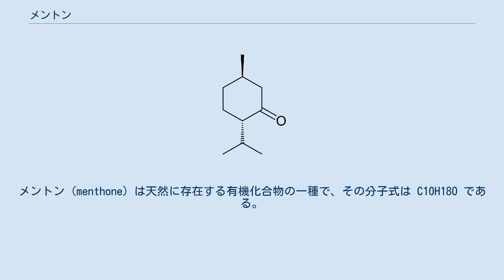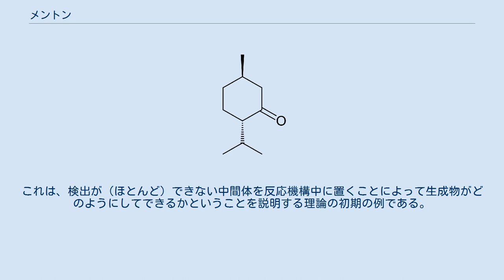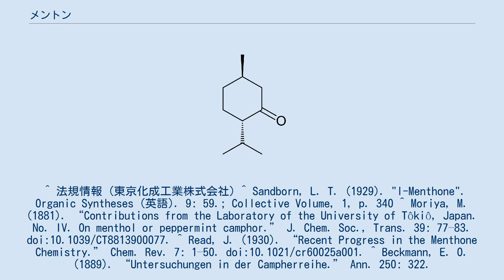メントン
メントン (menthone) は天然に存在する有機化合物の一種で、その分子式は C10H18O である。
いくつかの立体異性体があり、l-メントン（IUPAC名 (2S,5R)-trans-2-イソプロピル-5-メチルシクロヘキサン-1-オン）が最も存在量の多い異性体である。
モノテルペンに分類されるケトンで構造はメントールに類似し、そのヒドロキシ基がカルボニル基に変換されたものである。
p-メンタンにカルボニル基が付加したものとも捉えられる。
 ミントに似た特徴的な香りを有することから、香料や化粧品に利用される。
 ペニーロイヤルやペパーミント、フウロソウ属の植物（ゼラニウム）などの精油の成分であるが、含有量は少ない。
そのため、精油中から発見されたのは1891年と、初めてメントールの酸化による合成で得られた1881年よりも遅い。
 異性体混合物としては安価に得られるが、光学活性なものは高価である。
実験室ではメントールのクロム酸酸化などによって得られる。
 初めて文献に記述されたのは1881年のことで、モリヤらによるものである。
その後メントールをクロム酸とともに加熱することによって合成された。
 メントンは有機化学におけるひとつの大きな発見に重要な役割を果たしている。
1889年、エルンスト・オットー・ベックマンはメントンを濃硫酸に溶かすと新たなケトン化合物が生成すること、そしてその生成物は原料となった化合物と大きさは等しいが逆向きの旋光度を持つことを見出した。
炭素が四面体構造を持つことが知られるようになったのはこの発見から15年前のことであったが、ベックマンはカルボニル基に隣接する不斉炭素原子上の立体配置が反転したためにこの現象が起こったことを理解し、さらに、もとの不斉炭素原子が四面体から平面3配位構造のエノール型互変異性体に変化し、これを中間体として経由することによって逆向きの旋光度を持つ化合物が得られる、という機構を提唱した。
これは、検出が（ほとんど）できない中間体を反応機構中に置くことによって生成物がどのようにしてできるかということを説明する理論の初期の例である。
 ^ 法規情報 (東京化成工業株式会社) ^ Sandborn, L. T. (1929). "l-Menthone". Organic Syntheses (英語). 9: 59.; Collective Volume, 1, p. 340 ^ Moriya, M. (1881). “Contributions from the Laboratory of the University of Tôkiô, Japan. No. IV. On menthol or peppermint camphor.” J. Chem. Soc., Trans. 39: 77–83. doi:10.1039/CT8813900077. ^ Read, J. (1930). “Recent Progress in the Menthone Chemistry.” Chem. Rev. 7: 1–50. doi:10.1021/cr60025a001. ^ Beckmann, E. O. (1889). “Untersuchungen in der Campherreihe.” Ann. 250: 322. doi:10.1002/jlac.18892500306.